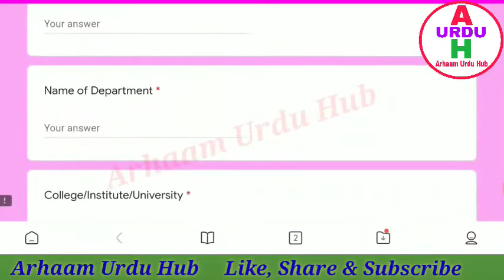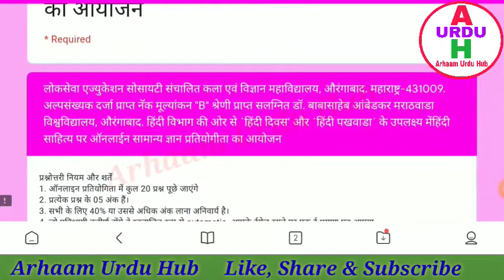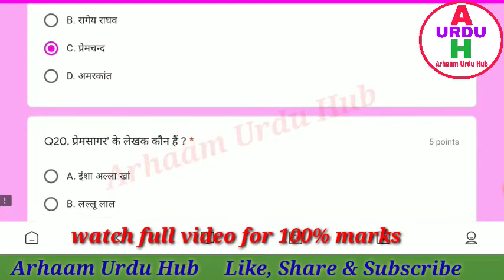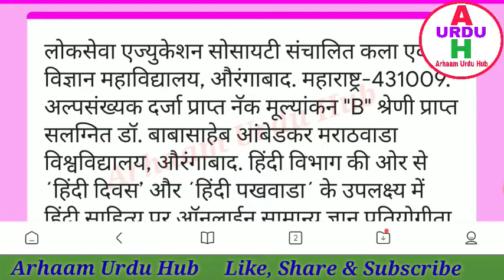HINDI DIWAS || NATIONAL LANGUAGE HINDI DAY QUIZ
लोकसेवा एज्युकेशन सोसायटी संचालित कला एवं विज्ञान महाविद्यालय, औरंगाबाद. महाराष्ट्र-431009. अल्पसंख्यक दर्जा प्राप्त नॅक मूल्यांकन "B" श्रेणी प्राप्त सलग्नित डॉ. बाबासाहेब आंबेडकर मराठवाडा विश्वविद्यालय, औरंगाबाद. हिंदी विभाग की ओर से ´हिंदी दिवस’ और ´हिंदी पखवाडा´ के उपलक्ष्य में हिंदी साहित्य पर ऑनलाईन सामान्य ज्ञान प्रतियोगीता का आयोजन
‘हिंदी दिवस’ और ‘हिंदी पखवाडा’  की आप सभी को हार्दिक बधाई!
14-30 सितम्बर मास  राज़भाषा हिंदी दिवस के रूप में पूरे भारत में नहीं तो पूरे विश्व में जहां-जहां भारतीय लोक बसे हैं वहां मनाया जाता हैl प्रतिवर्ष  हमारे भी महाविद्यालय में विविध कार्यक्रमों के द्वारा यह दिवस  मनाया जाता है|
लेकिन हालही में कोविड -19 के कारण इस वर्ष इस कार्यक्रम को डिजिटल रूप मिल गया है 🙏उसी का एक भाग यह प्रश्नमंजुषा है| भविष्य में हिंदी के और भी समरस एवं सबल-संपन्न होने की अनंत शुभकामनाएँ!
लोकसेवा एज्युकेशन सोयाइटी संचलित,
कला एवं विज्ञान महाविद्यालय, औरंगाबाद.
सलग्नित डॉ. बाबासाहेब आंबेडकर मराठवाडा विश्वविद्यालय,औरंगाबाद
हिंदी विभाग की ओर से ´हिंदी दिवस’ और ´हिंदी पखवाडा´  के उपलक्ष्य में
हिंदी साहित्य पर ऑनलाईन सामान्य ज्ञान प्रतियोगीता का आयोजन किया गया है।
आप सभी से अनुरोध है कि आप इसमें संमिलीत होकर आपणा योगदान दे।
प्रश्नोत्तरी नियम और शर्तें
1. ऑनलाइन प्रतियोगिता में कुल 20 प्रश्न पूछे जाएंगे
2. प्रत्येक प्रश्न के 05 अंक हैं।
3. सभी के लिए 40% या उससे अधिक अंक लाना अनिवार्य है।
4. जो प्रतिभागी उत्तीर्ण होंगे वे स्वचालित रूप से automatic  आपके ईमेल खाते पर एक ई-प्रमाण पत्र आएगा
5. तुरंत ही ई-प्रमाण पत्र उनके ईमेल खाते में जमा किए जाएंगे।
6. प्रति दिन 100 ई-सर्टिफिकेट की सीमा है।
7. हर दिन अगले 101 सदस्यों को ई-प्रमाण पत्र के लिए इंतजार करना होगा।
8.  उन्हें 24 घंटे के बाद ई-प्रमाण पत्र  ऑटोमेटिक प्राप्त होगा।
9.  यदि  ई प्रमाण पत्र को  तकनीकी लोड है  तो  10 दिन तक का समय भी लग सकता है।  इसलिए प्रमाण पत्र के लिए इंतजार करना गड़बड़ी नहीं करना
10. लेकिन आपको 100% ई-सर्टिफिकेट मिलेगा